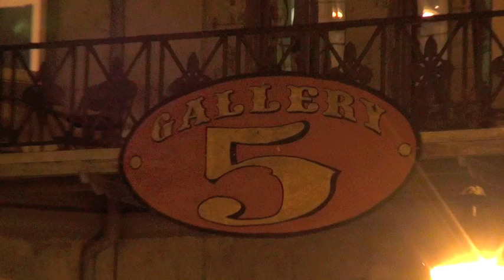Part 3/13 - Richmond Comedy Coalition "Master Debater" - 2012 Sept. 22 - Richmond, Virginia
Richmond Comedy Coalition "Master Debater" at "Tits 'N Giggles."

Richmond Coalition Comedy & Richmond Burlesque Revue teamed up for this variety show of improv comedy and burlesque at Gallery5 in Richmond, Virginia.